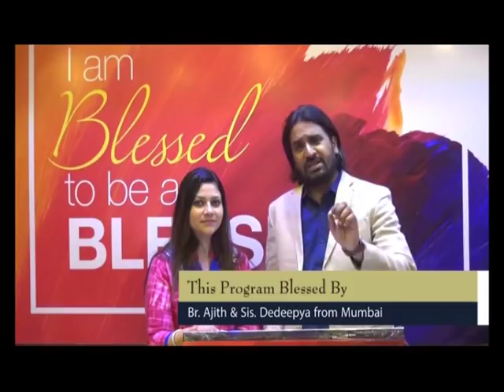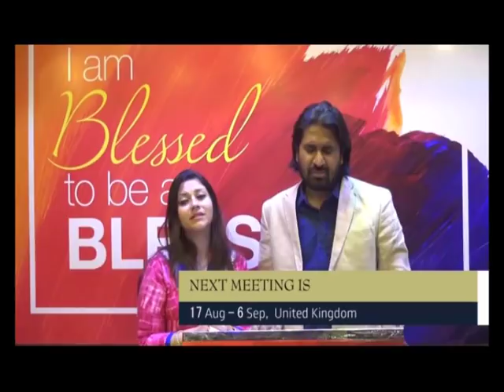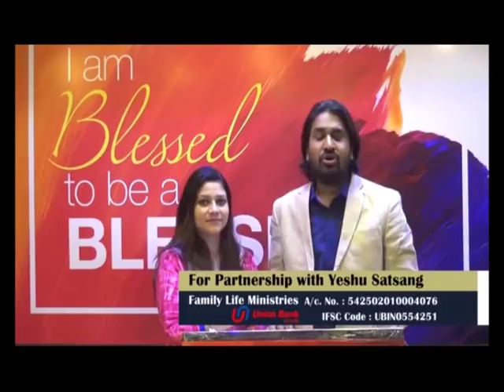God Is Faithful | Acharya Vikas Massey | Yeshu Satsang | Shubhsandesh TV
Yes! Jesus is a Faithful God! though we run away from presence still he keeps expecting us to come back to Him. Watch this video and be blessed!!!